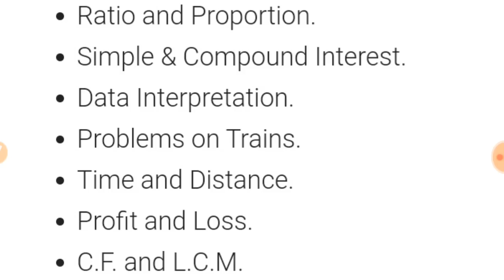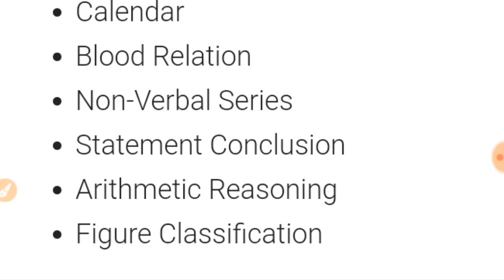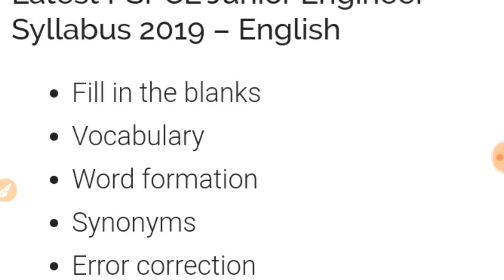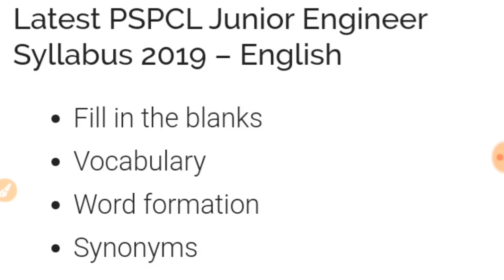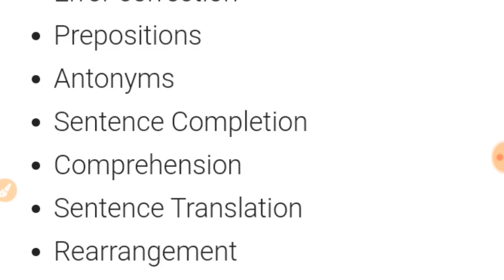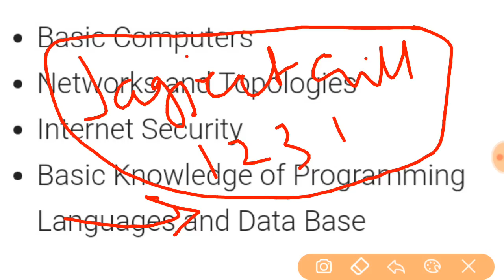PSPCL SYLLABUS TOPIC WISE// EXPECTED EXAM DATE //HOW TO PREPARE ?//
PSPCL RECRUITMENT 2019 || PUNJAB GOVT JOBS 2019-20